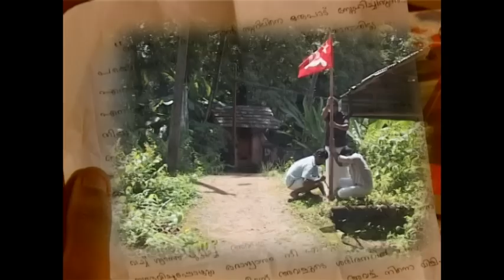ormakalil album by CREATIVESHOTS DELIGHT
Its a Malayalam poetric cinematic  Album created by  CREATIVESHOTS DELIGHT , Lyrics written by  Maheshwaran Pillai,Music composed by Nandakumar Sir and Directed by Hrithwik chandran.
Story Line - It shows the sweet and sour memmories of the Hero character sunil thinking and writing a Poem in his old age. this album is its visualisation of his flash back what happened in his life...
cast: Sunil ,Krisha, Sreeja, Riyana, Lakshmi, Lazer..